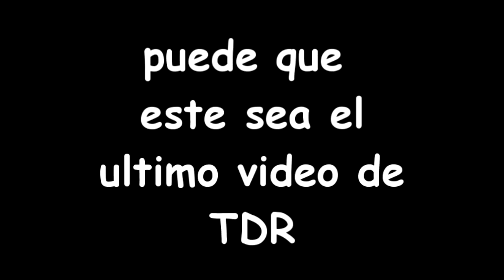TDR 7U7 CON SU AMIGA DORI !!! Kawai :3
RE100 HORNEADO :V!!